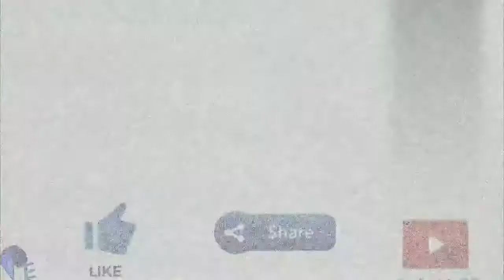Dubai | Beautiful💕Princess Dubai Sheikha Hessa bint Al Maktoum | From 3 to sixteen Years old...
About~ EmpireRng is a Youtube Channel,Where You can locate Worlds Royal Family Videos in English,New Video Posted Everyday...